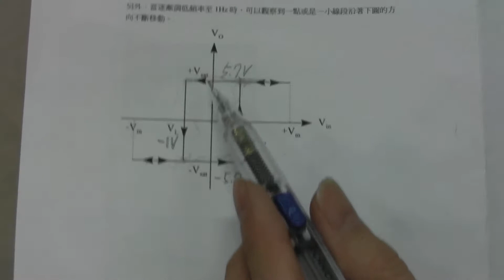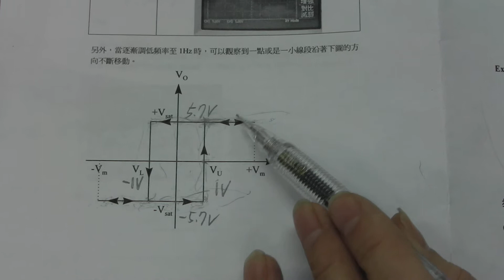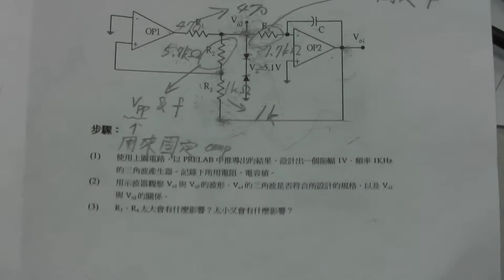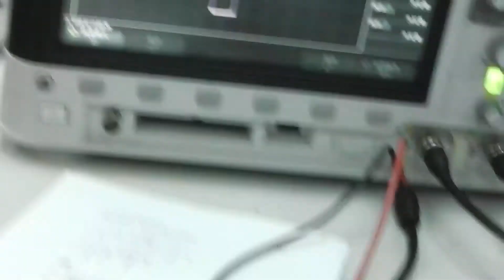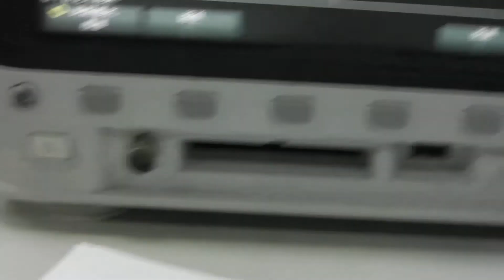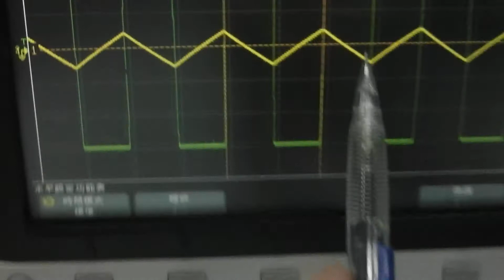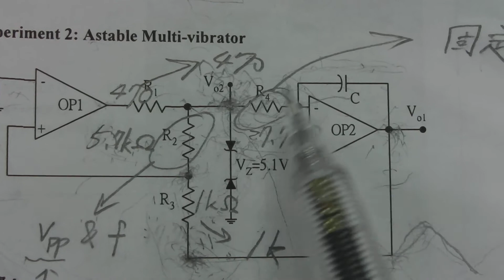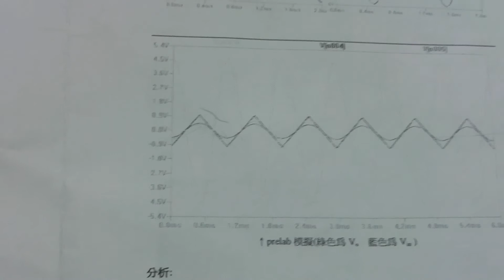Astable Multi-vibrator電路說明